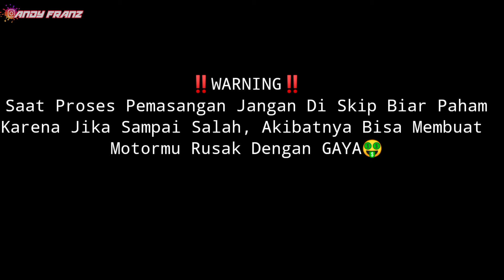PASANG ALAT PENGUBAH SUARA KNALPOT BEIRAMA KE TIGER JDM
nah oke Boy biasanya motor yang menggunakan timing drumband adalah motor-motor injeksi yang menggunakan ECU, namun kali ini kita akan membuat sebuah motor her x yang bisa dikenal dengan suara kok tercipta eksperimen kan  stasionernya menjadi Idle ala-ala drumband cuma dengan modal modul yang kita dapatkan dari shopee, kira-kira seperti Apa hasilnya yuk tonton videonya Boy

‼️Di Aplikasi Shopee Sedang Ada Event Shopee Video Sultan 10Miliar Nih‼️
Mau Dapat 60rb cuma" Dari Shopee??
Caranya Join Shopee Video Dari Sini

➡️Lalu Jangan Lupa Masukkan Kode Referal : ZF4JKV Setelah Itu Ajak Temenmu Juga dan Setiap Orang Yang Kamu Ajak akan Mendapatkan Bonus Komisi Rp.60.000, jadi tunggu apalagi yuk Ikutan Event Ini Kan Lumayan Buat Nambah" Uang Jajan Modif Boy 😂🤑